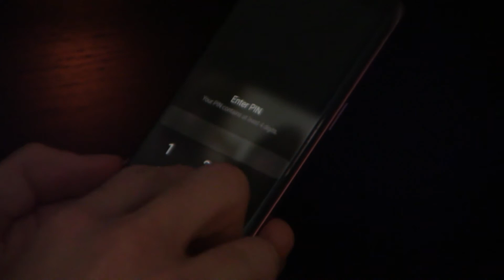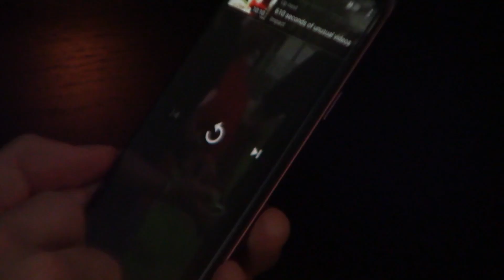The Ritual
Lettuce begin the ritual